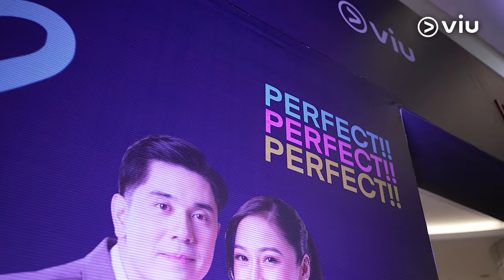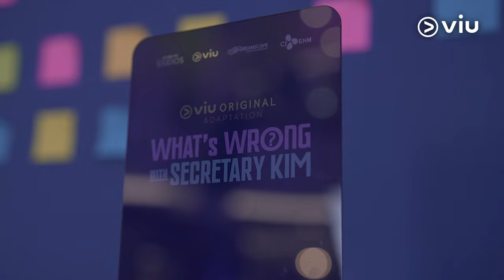What's Wrong With Secretary Kim (PH Adaptation) | Media Conference Highlights | Viu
Here's a look back at all the exciting & kilig happenings during the WWWSKMediaCon last Saturday before the much-anticipated premiere of ViuOriginalAdaptation WhatsWrongWithSecretaryKim this coming March 18! 😍💕